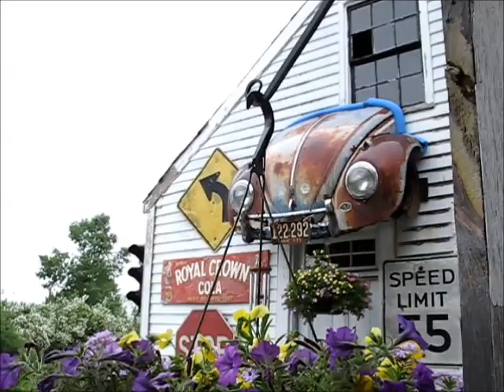How the rich folks live